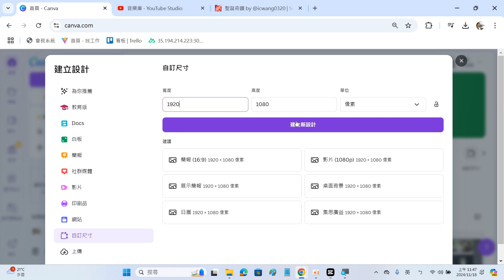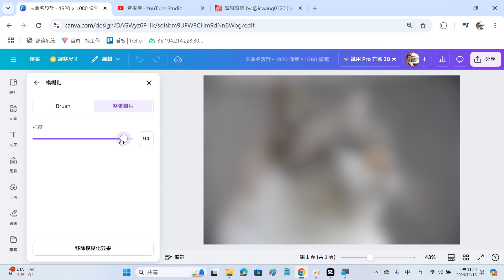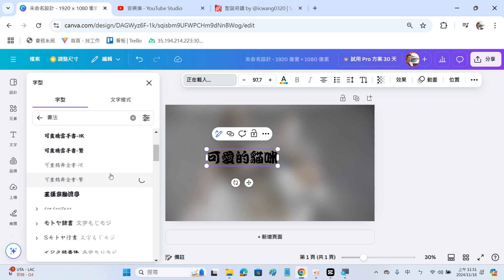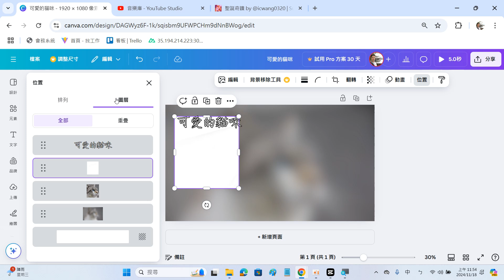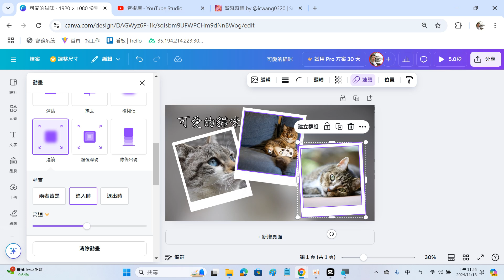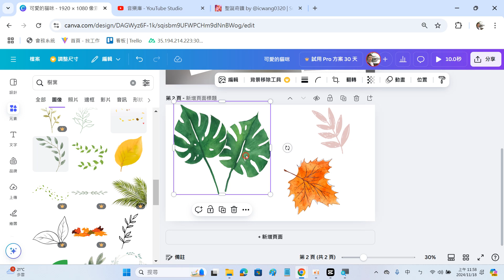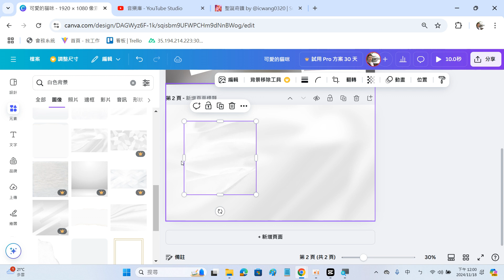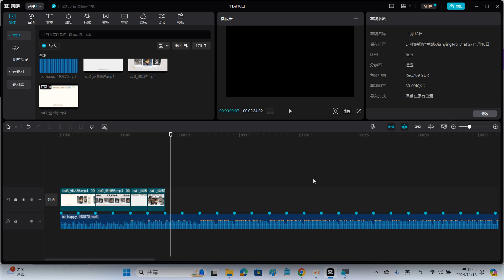2024111805 於 Canva 中自行建立相框樣板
王穎聰, 中山社大, AI, 影音剪輯, Canva, 剪映, 相框, 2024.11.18,